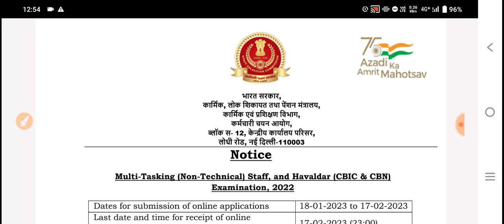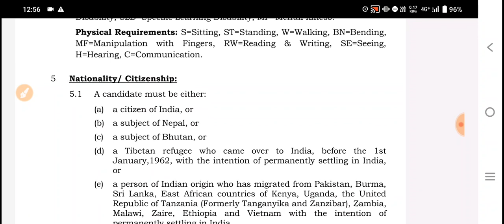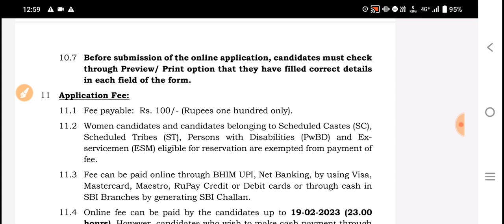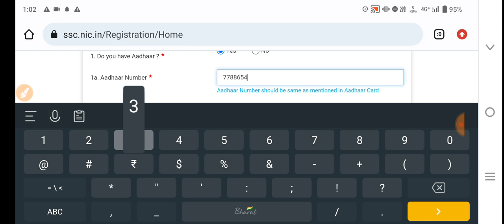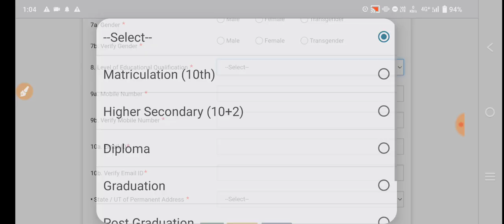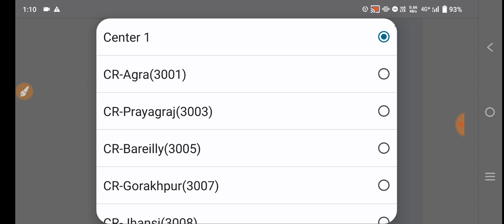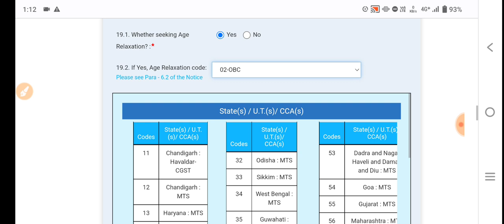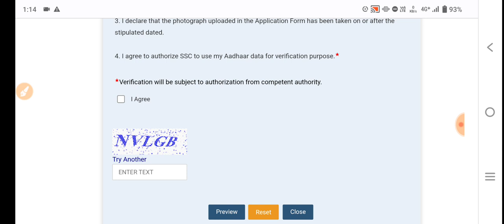ssc mts new vacancy 2023 | ssc mts vacncy 2023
ssc mts new vacancy 2023,ssc mts new vacancy 2023,ssc mts new vacancy 2023,ssc mts new vacancy 2023 form fill up,ssc mts form fill up 2023,

🔥Your Queries👇
ssc mts new vacancy 2023 bengali,
ssc mts new vacancy 2023 salary,
ssc mts new vacancy 2023 syllabus,
ssc mts new vacancy 2023 form fill up,
ssc mts new vacancy 2023 notification,

ssc mts new vacancy 2023,ssc mts new vacancy 2023,ssc mts new vacancy 2023 bengali,

ssc mts new vacancy 2023,ssc mts new vacancy 2023, ssc mts new vacancy 2023,ssc mts new vacancy 2023,ssc mts new vacancy 2023,ssc mts new vacancy 2023,ssc mts new vacancy 2023